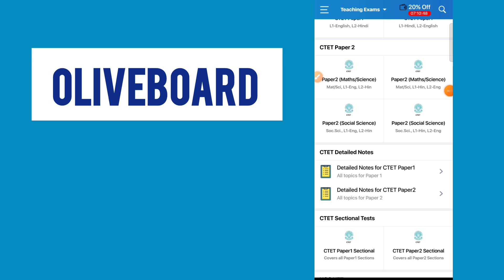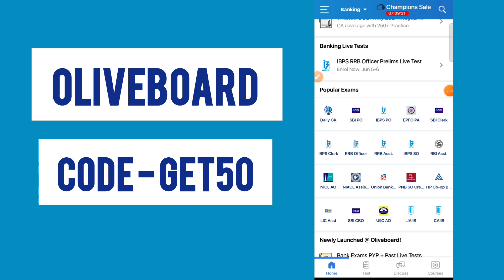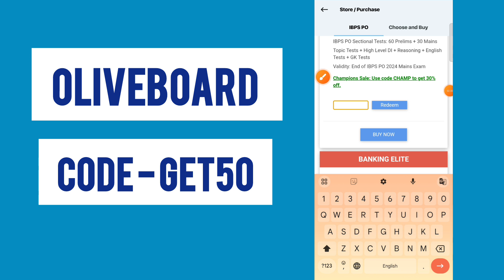oliveboard coupon code | oliveboard discount code | oliveboard referral code | oliveboard promo code